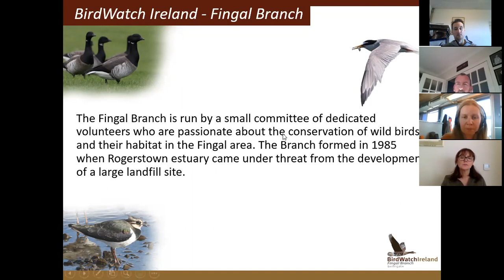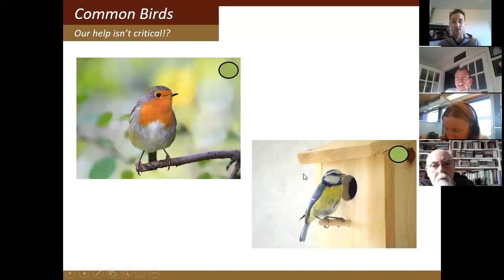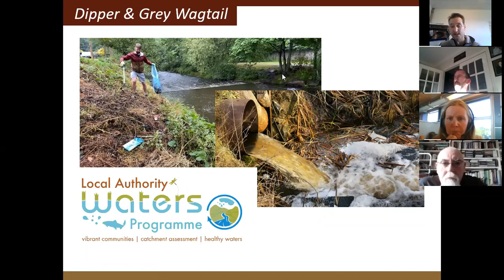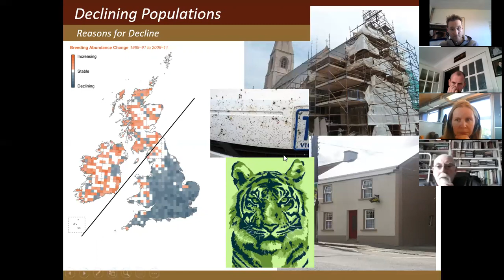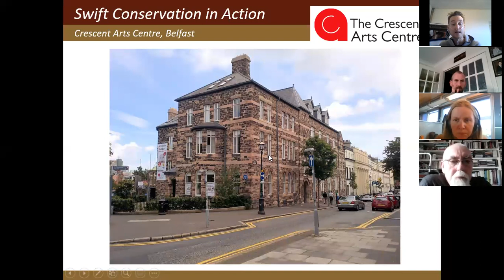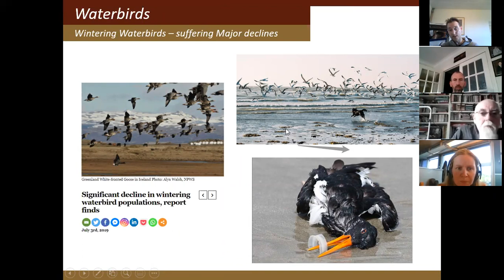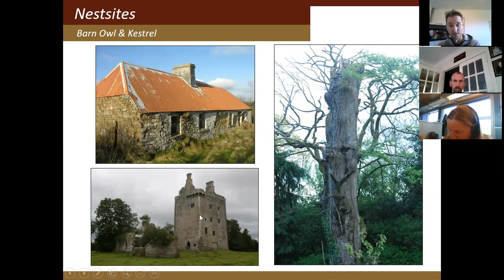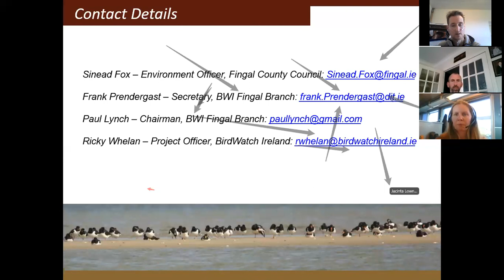Actions for Birds Webinar hosted by BirdWatch Ireland